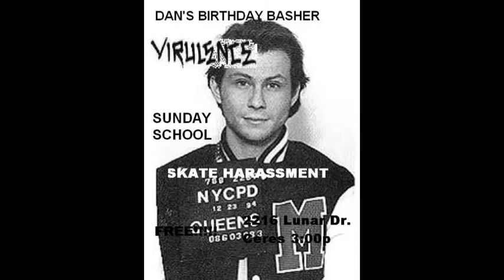Virulence- Get Away+ Think Out Loud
Virulence- Modest California Hardcore Punk